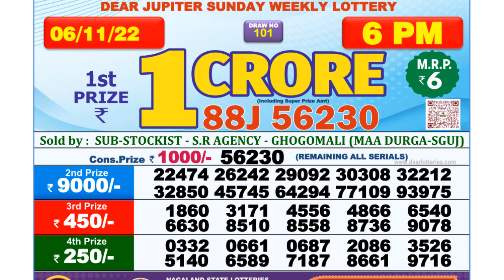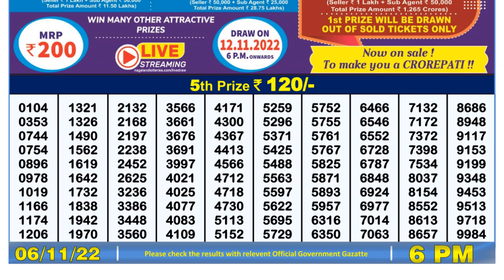🔴Dear Lottery Sambad Live 6pm today 06.11.22 Nagaland State Lottery Result